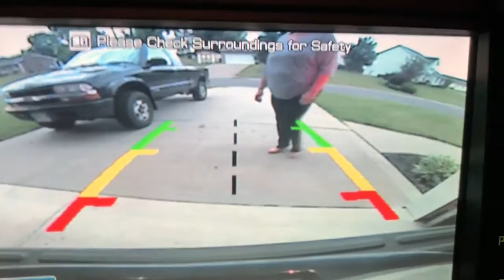Stella and Sweetpea’s rendition of a classic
Stella and mommy try their own version of the back up camera hilarity that noah perfected years ago